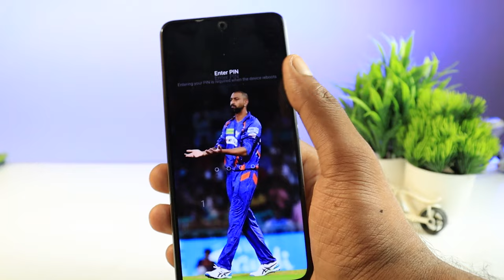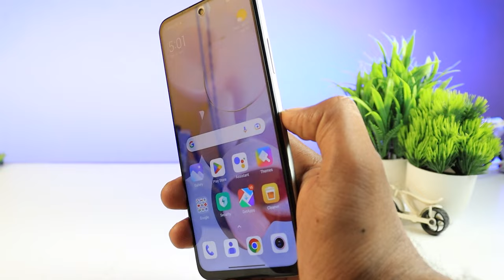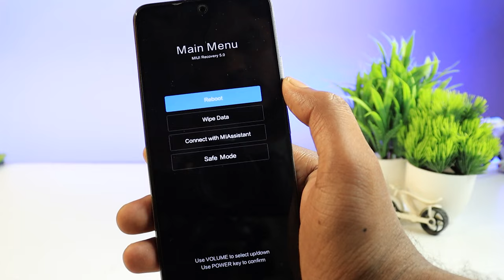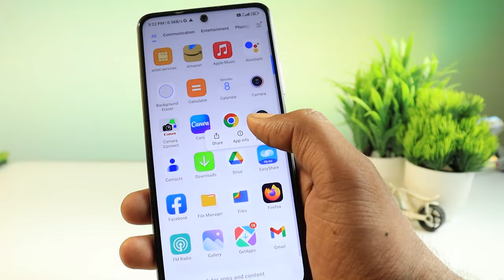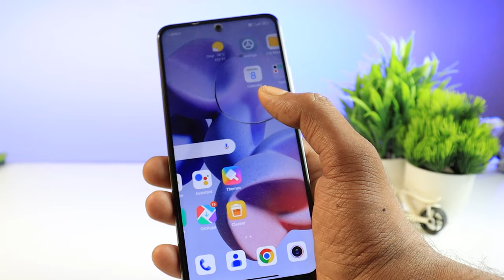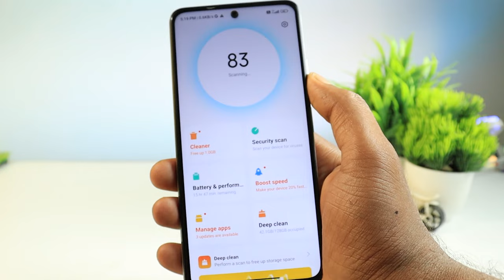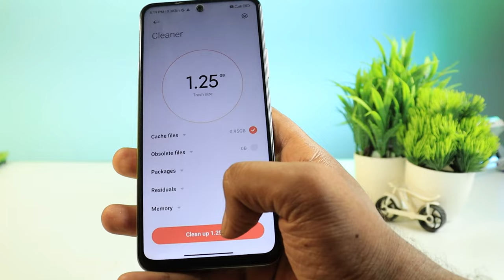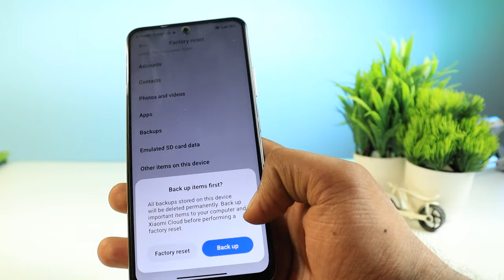Solved REDMI Mobile Automatically Switch Off Problem 2023 | Fix Automatic Restart/Reboot Problem Mi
⏩ About This Videos 🎦  :

             how are you i hope you are safe 😇 and healthy i pray to Lord Bishnu so friends It can be really confusing when you reach for your redmi phone and find it turned off for no particular reason. You are sure that the battery is charged and no one else has turned it off, then how it was shut down? If your phone keeps turning off randomly, then it could be a hardware problem or a software problem. However, in most cases, you can easily fix it yourself. In this video, I will show you simple methods to fix your automatically turning off xiaomi phone.. so guys i request you please watch the video till the end so let's get start...so friends you have any questions, please feel free to ask me in the 📨 comments section!

⏩ Your Queries 💬 :

mi
redmi
redmi phone not switching on
redmi note 7 pro automatic switch off problem
why my phone is switching off again and again
redmi note 9 pro max automatic switch off problem

➥ 𝓭𝔂𝓷𝓪𝓶𝓲𝓬 𝓽𝓮𝓬𝓱𝓷𝓸
➥ 𝓭𝓲𝓷𝓮𝓼𝓱
➥ 𝓙𝓪𝓲 𝓗𝓲𝓷𝓭.. 🇮🇳

████████████ 𝐍𝐨𝐰 𝐥𝐨𝐚𝐝𝐢𝐧𝐠. . .-‘๑’-